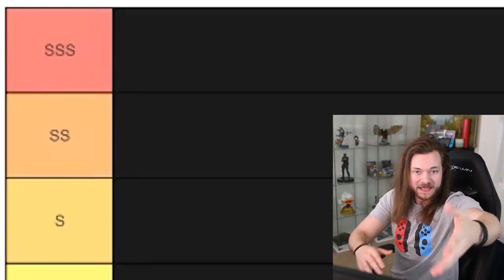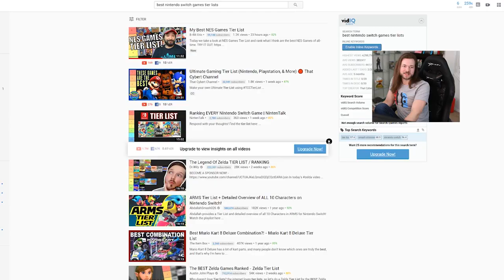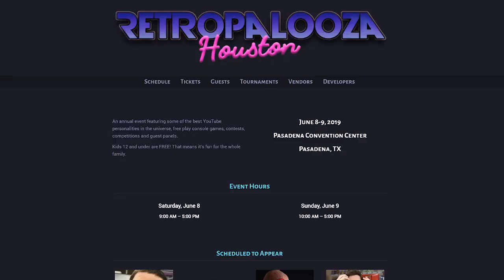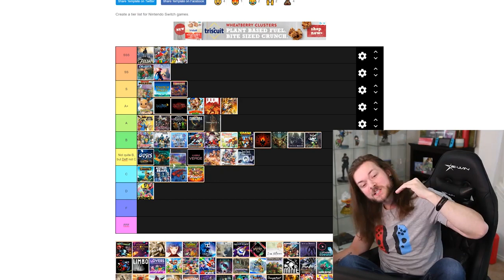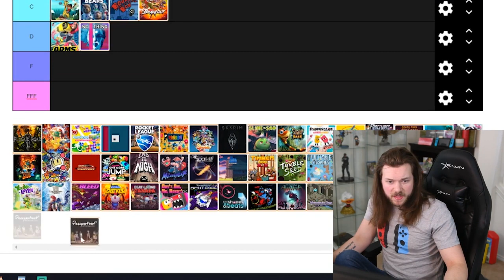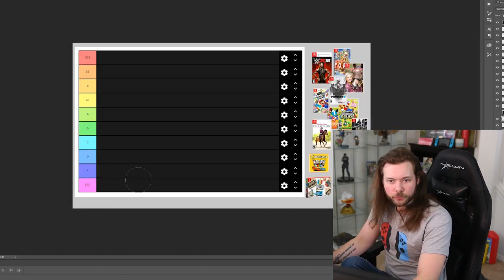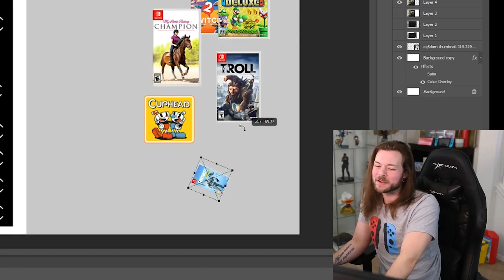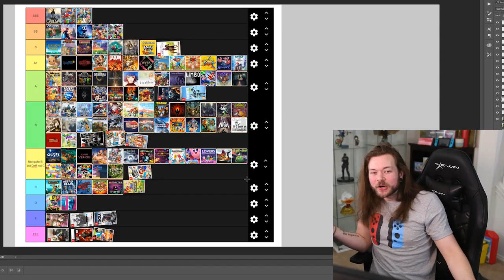Top Ranking 100 Nintendo Switch Games from BEST to WORST! 2019